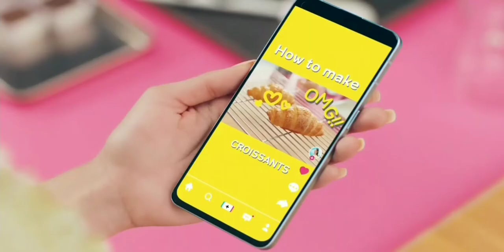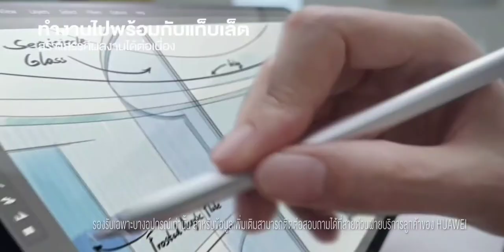โฆษณาไทย 2564 - 159 HD | คั่นรายการ ข่าวนอกลู่ เสาร์ - อาทิตย์ | ช่อง 3 HD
โฆษณาคั่นรายการ ข่าวนอกลู่ เสาร์ - อาทิตย์
13 พฤศจิกายน พ.ศ.2564